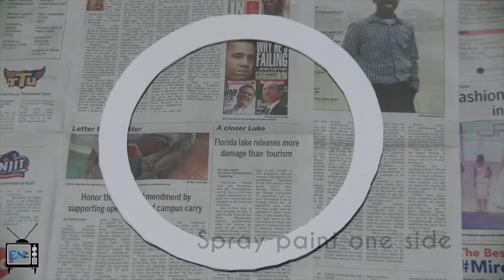ENTV - Just Wing It: Picture Wheel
Tired of taping your pictures on the wall? Here is a cute and easy way to hang up your favorite photos in your dorm. With just a few supplies, such as a poster board and clothespins, you can make a picture wheel in less than 30 minutes. There are many other ways of doing this project. Instead of having scrapbook paper in the middle, glue a mirror instead. Give your regular clothespin an upgrade by gluing scrapbook paper on them or by adding a layer of washi tape. The picture wheel could also be a great gift for loved ones or friends.